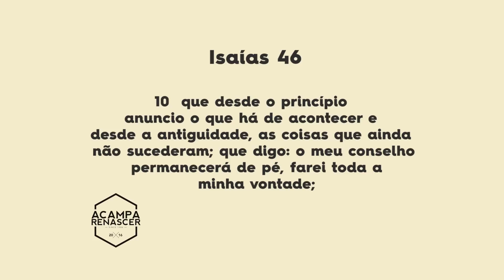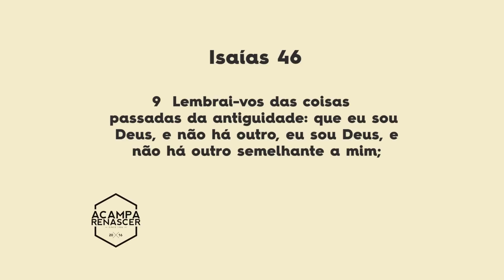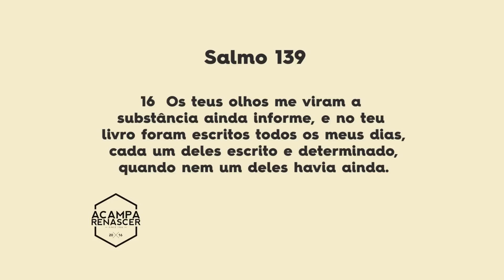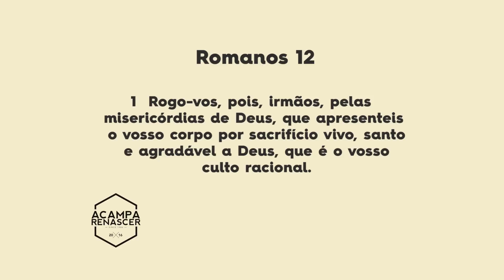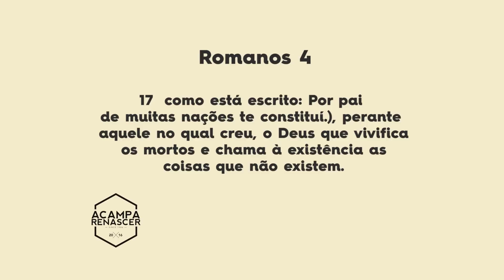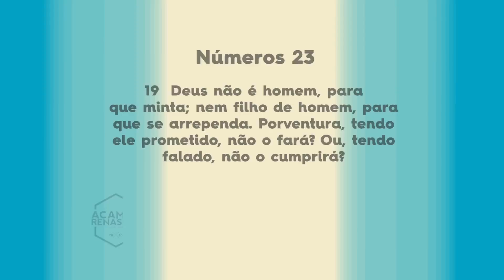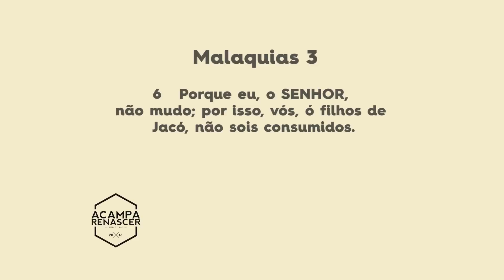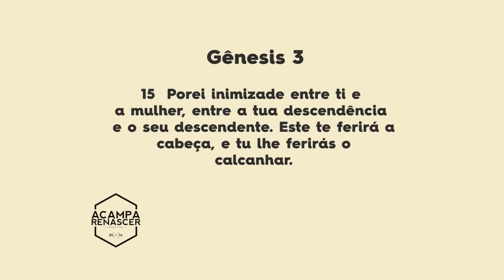Acampa 16 - Thalles Roberto